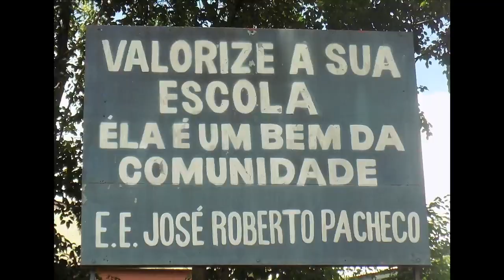Minha Escola é o Canal E E José Roberto Pacheco